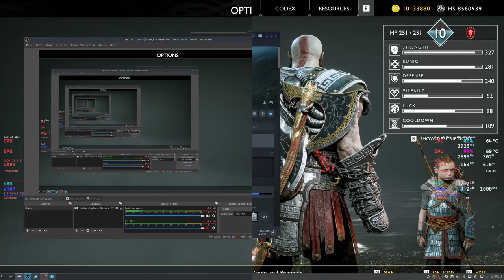God Of War on Linux - X11 vs xWayland Ultra Settings - 1440p FSR Ultra Quality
This is 2nd video I created. Who in the heck would make a copyright on a game where in Santa Monica and Sony does not even put a copyright on this game..

Anyway

System specs

AMD 3900XT (PBO enabled) - No OC - governor was set to performance by Gamemode and CoreCTRL
AMD Sapphire 6900XT Nitro Plus OC'd to 2.5 to 2.6 Ghz. - Oc'ed by Corectrl
Crosshair Viii Hero Wifi motherboard
RAM G.Skill 32gb 3733 Mhz CL14

OS:
Arch Linux Kernel 5.16.7-zen
KDE Plasma 5.24.0
KDE Frameworks 5.90.0
Mesa 21.3.5
DXVK version: 1.9.4
Gamemode ON

X11 - Compositor was switched off

Game details:
Steam version up to date 1.06 patch
Proton GE 7.1

1440P
Graphics Settings - Ultra
FSR was set to Ultra Quality

Sound was recorded  by both test. However, Wayland audio was muted during video editing.

Wayland really works well with AMD gpu and performance is almost on par with X11.